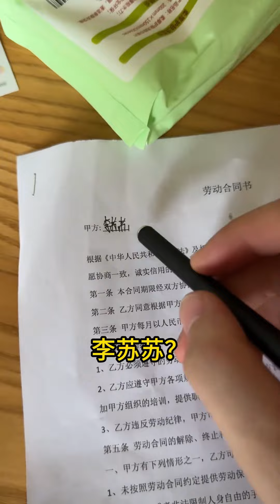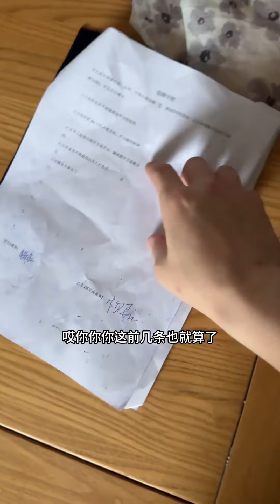美女老闆家暴我！她不是要我去加油嗎，打我這一巴掌算怎麼回事？ 【曼曼是老板】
記錄和美女老闆的辦公室日常
講述我們不一樣的愛恨情仇

這裡是曼曼的唯一官方賬號
歡迎大家收看我的視頻
帶你看美女老闆私下不一樣的一面

盗版必究

🔔更新時間：每天下午